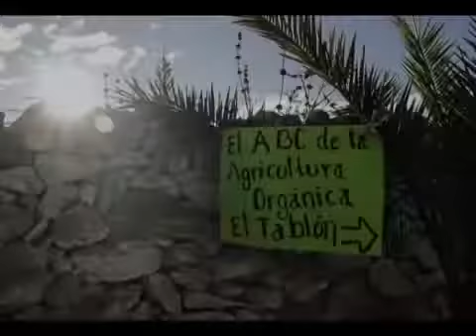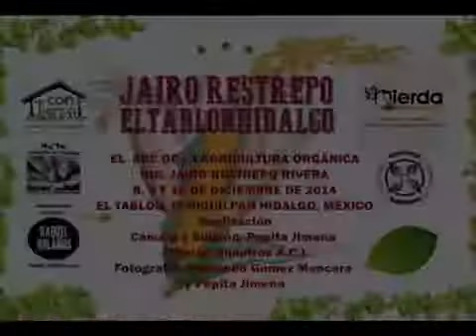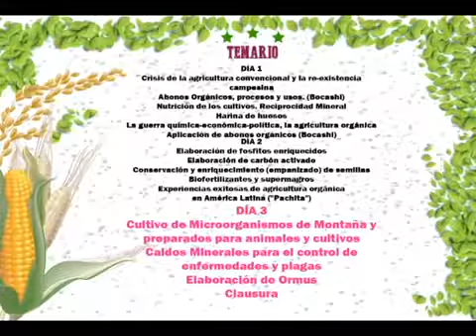JAIRO RESTREPO EL TABLON, HGO, MÉX Dia 3 parte 1 Reproducción de microorganismos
Qué es la Agricultura Orgánica, de la que Jairo es uno de los principales referentes a nivel internacional?